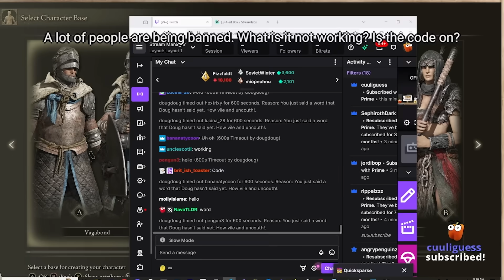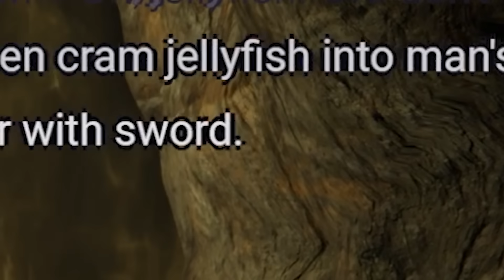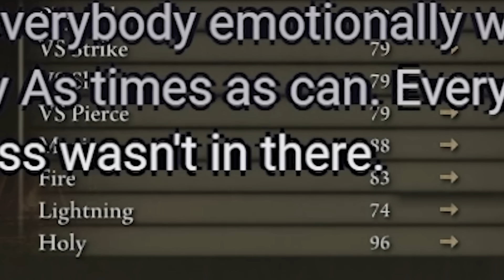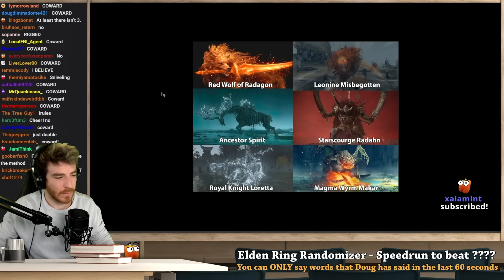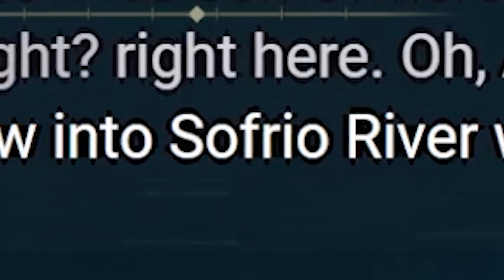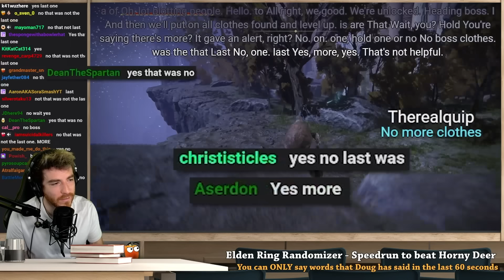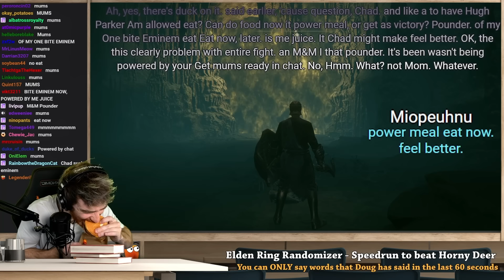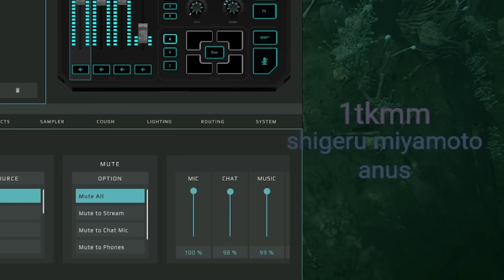Elden Ring, but you can ONLY say what I've said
All comments may only use words from the description.

Music Credits (in order of appearance):

Smash Bros. Brawl - Battle in the Base
Kirby Triple Deluxe - Dededes Royal Payback
Super Mario Odyssey - The Odyssey's First Takeoff
Pokemon Sword Shield - Salon Theme
Astral Chain - Jena Anderson
Mario & Sonic at the Sochi 2014 Olympic Winter Games - Coconut Mall
Intelligent Qube - Stage 2
Mario Kart 8 - Grand Prix Recap (SFX)
Hyrule Warriors Age of Calamity - Royal Research Lab
Xenoblade Chronicles 2 - Crossing Swords
Xenoblade Chronicles 3 - Battle! Vs. Moebius
Bayonetta 2 - Riders Of The Light
Pepsi Man - Theme Song
Celeste - First Steps
F-Zero GX - Big Blue (Arrange Version)
Fire Emblem Engage - Trial of Emblems (Shine On)
Into the Breach - The Blast Garden
Divinity Original Sin 2 - Mead Gold and Blood
Xenoblade Chronicles 3 - Enemy of the World
Layton Brothers Mystery Room - Track 6 (Conclusion)
Miitopia - Theme of the Demon Lord
Tekken 3 - Anna Williams
Mario & Luigi Dream Team - Sacred Somnom Woods
Smash Bros. Brawl - Brain Cleaner
Guilty Gear Xrd - Big Blast Sonic
Mario & Sonic at the London 2012 Olympic Games - Canoeing
Fire Emblem Fates - Alight (Storm)
Bayonetta - Image Song Prototype A
Xenoblade Chronicles 3 - The Ouroboros Awakens
Beyond Good and Evil - Safari
FE Three Houses - Fodlan Winds (Rain)
Mario Golf Super Rush - Knight Statue
Stella Glow - Xeno
FE Three Houses - Blue Skies and a Battle (Rain)
Boss Fight - Paper Mario The Origami King OST
Super Mario Odyssey - Staff Roll
Bayonetta - Sexy Battle
Super Mario Galaxy - Final Bowser Battle
FE Three Houses - God Shattering Star (Rain)
Guilty Gear Xrd - Storyteller